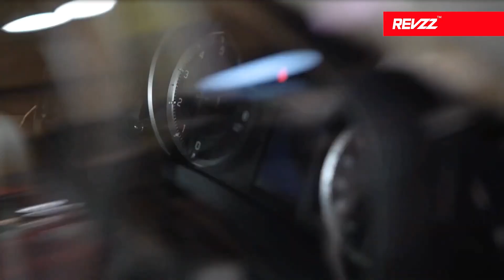Maruti Ertiga 2022 New Model | Price, Specifications, Full Details Review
MARUTI ERTIGA is a MPV that is expected to launch in India in APRIL 2022 in the expected price range of ₹ 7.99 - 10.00 Lakh.